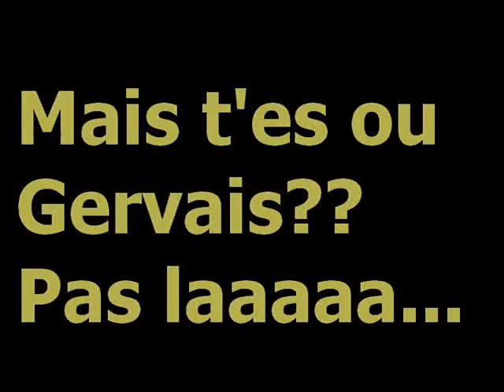Gervais - Mais t'es où?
Vous ne verrez plus jamais cette musique de la même façon.